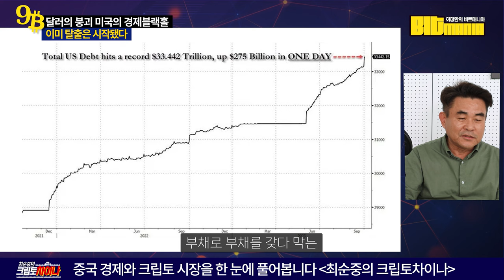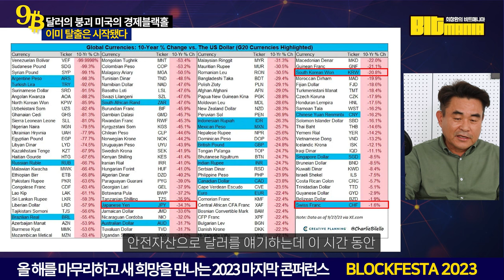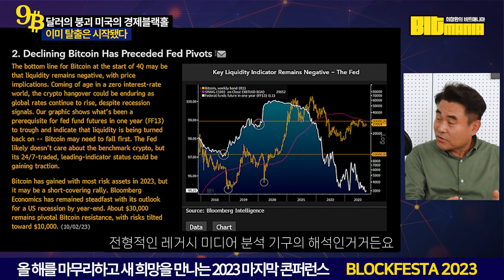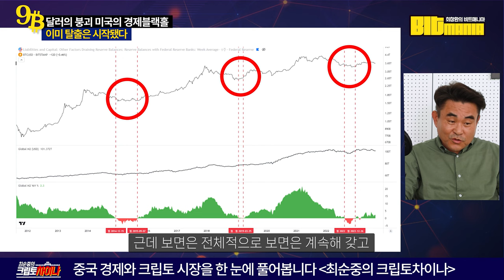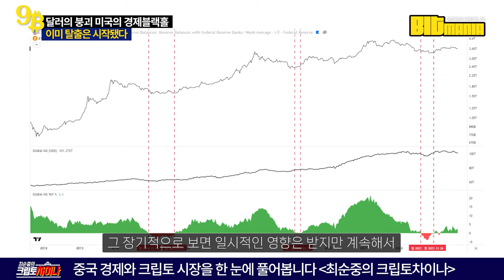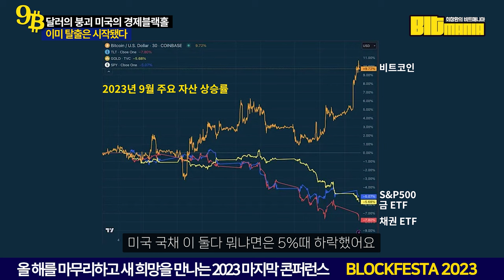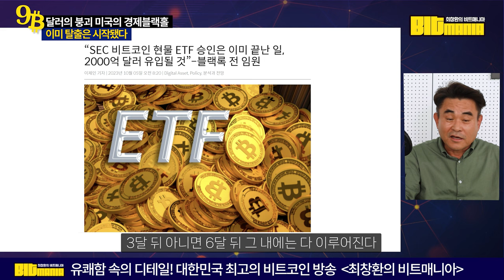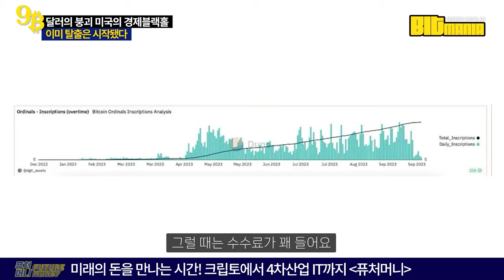미국은 국가부채로 무너진다? 내 자산을 지키는 탈출구는 비트코인 뿐입니다 (최창환의 비트매니아 9화)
미국 정부 예산안이 하원에서 극적으로 처리됐습니다.
다만 처리는 처리일뿐 일시적인 방편일 뿐입니다.
여전히 정부 부채 상한선은 무제한 상태! 1년 이자만 1500조원에 달할 전망입니다.

미국 부채와 고금리가 빚어내는
글로벌 경제의 소용돌이, 과연 어떻게 극복할까요?
글로벌 자산의 비트코인으로 탈출은 이미 시작되고 있습니다

출연
최창환 선임기자
오진석 앵커